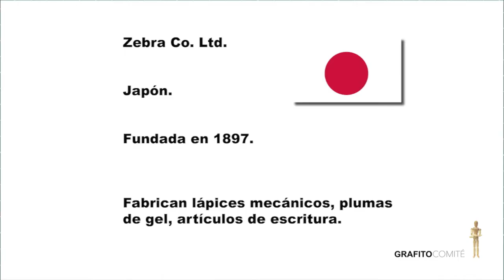Portaminas escolar Zebra 0,7 mm revisión por Grafito Comité.